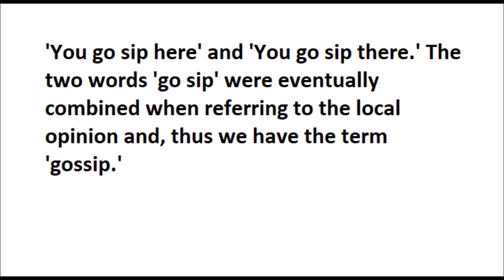Озвученные тексты на английском. Откуда пошли сплетни?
текст на английском и русском.

Мои каналы youtube . Присоединяйтесь!

Присоединяйтесь ко мне в группах
***во вКонтакте